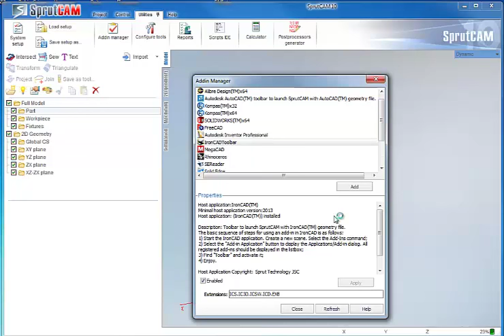IronCAD 2015 - SprutCAM interoperability - Part 1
Interoperability IronCAD 2015 with SprutCAM is available via toolbar.

Add-Ins in IronCAD (button in toolbar of IronCAD) provide direct export of the parts into SprutCAM:

SprutCAM will recognize the changes and implement them after your command (pressing export button in IronCAD) and hereon only necessary to press Run button in SprutCAM to get new G-code.